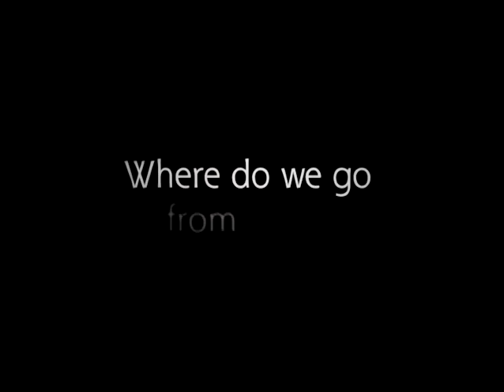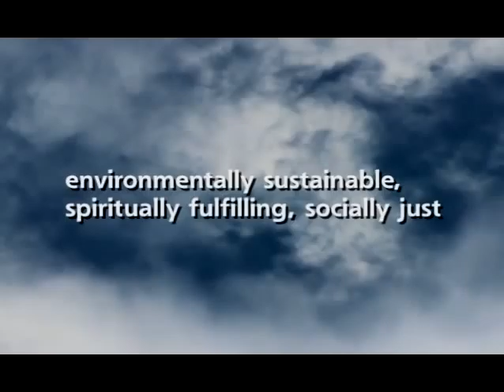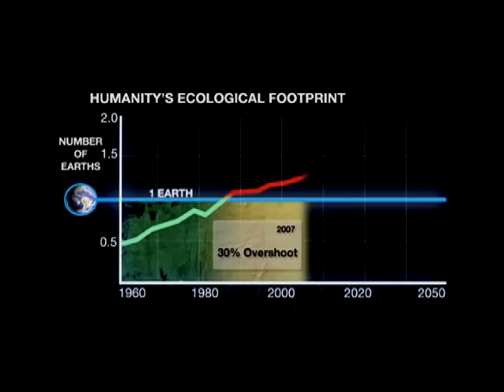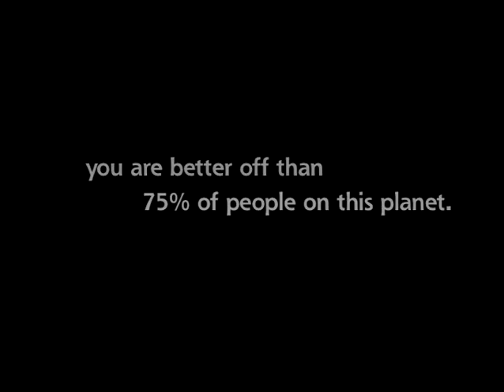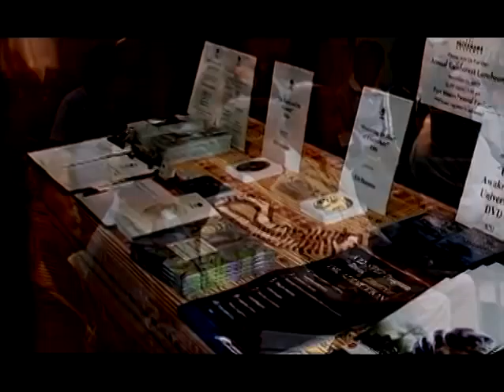Trailer - PACHAMAMA ALLIANCE